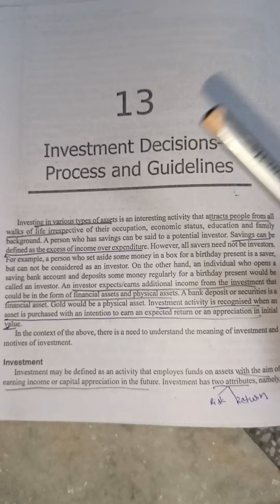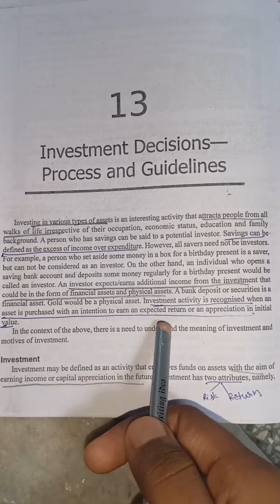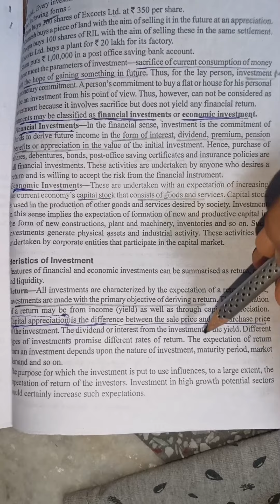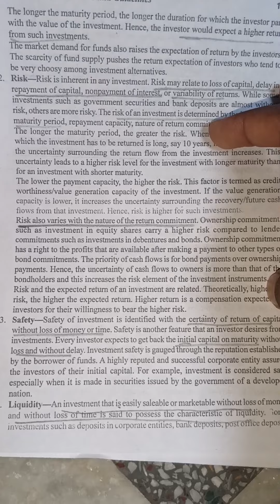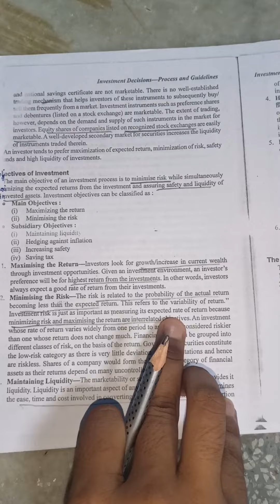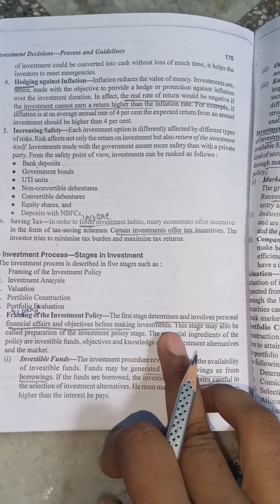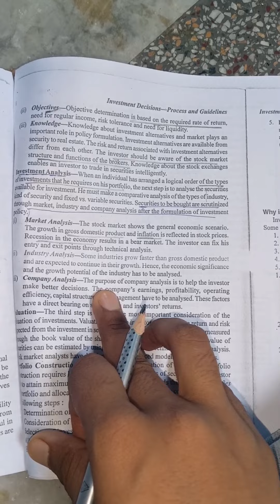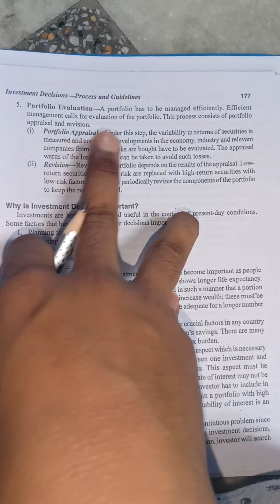Investment:meaning, features, objective,process#part1#portfolio management mcom ugc net